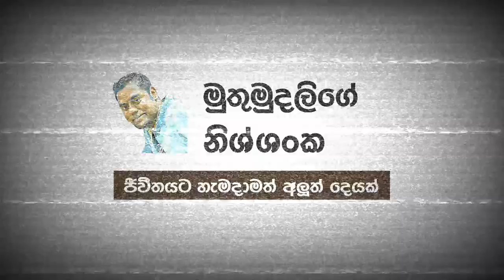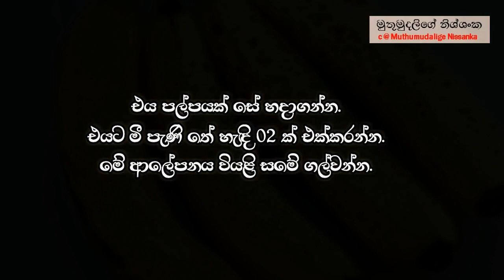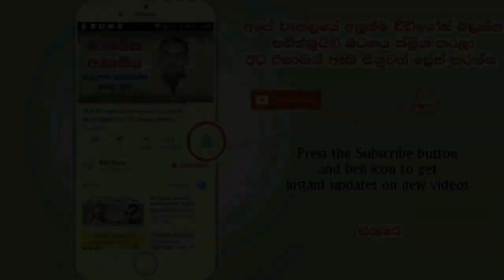විසිකරන කෙසෙල් ගෙඩියෙන් මුහුන පැහැපත් කරගමු | Ripe Banana Face Mask Benefits for the Skin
Do you ever think about the health benefits of Ripe banana's. Well this video is all about "Health benefits of Ripe Banana as a Face Mask or Skin".